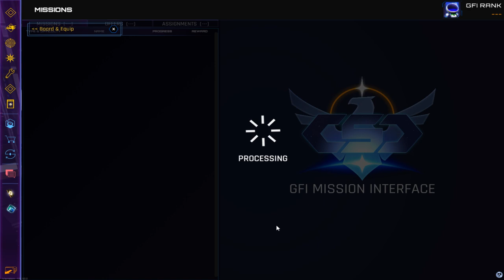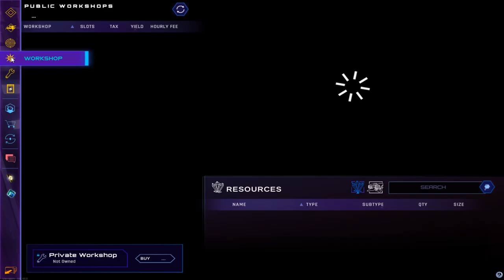CSC | Space MMO ★ Gameplay ★ PC Steam [ Free to Play ] MMO Game 2020 ★ Ultra HD 1080p60FPS